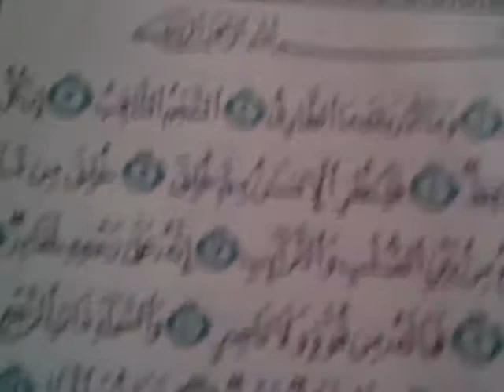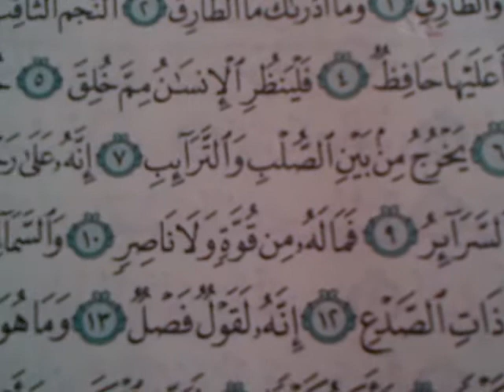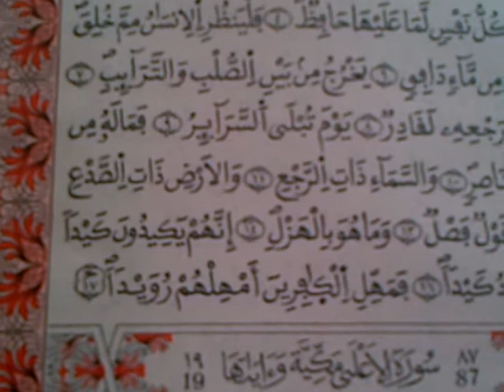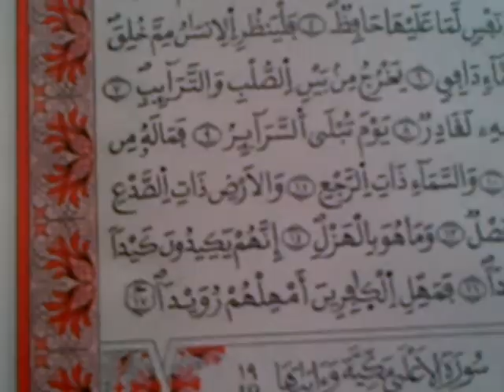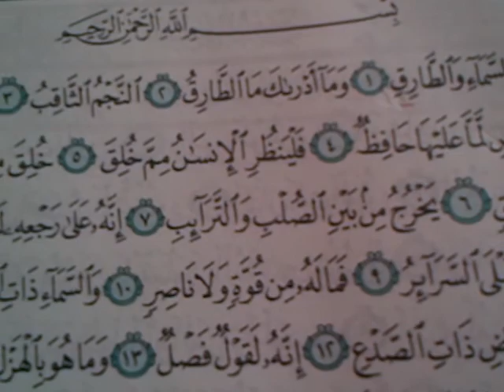تجويد سورة الطّارق Recital of Chapter Al-Tariq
سورة الطّارق بتجويد الشيخ الصديقي سيدي فوزي بما يوافق روايتيْ ورش عن نافع وحفص عن عاصم

أعوذ بالله السميع العليم من الشيطان الرجيم
بسم الله الرحمن الر حيم

وَالسَّمَاء وَالطَّارِقِ
وَمَا أَدْرَاكَ مَا الطَّارِقُ
النَّجْمُ الثَّاقِبُ
إِن كُلُّ نَفْسٍ لَّمَّا عَلَيْهَا حَافِظٌ
فَلْيَنظُرِ الإِنسَانُ مِمَّ خُلِقَ
خُلِقَ مِن مَّاء دَافِقٍ
يَخْرُجُ مِن بَيْنِ الصُّلْبِ وَالتَّرَائِبِ
إِنَّهُ عَلَى رَجْعِهِ لَقَادِرٌ
يَوْمَ تُبْلَى السَّرَائِرُ
فَمَا لَهُ مِن قُوَّةٍ وَلا نَاصِرٍ
وَالسَّمَاء ذَاتِ الرَّجْعِ
وَالأَرْضِ ذَاتِ الصَّدْعِ
إِنَّهُ لَقَوْلٌ فَصْلٌ
وَمَا هُوَ بِالْهَزْلِ
إِنَّهُمْ يَكِيدُونَ كَيْدًا
وَأَكِيدُ كَيْدًا
فَمَهِّلِ الْكَافِرِينَ أَمْهِلْهُمْ رُوَيْدًا

صدق الله مولانا العظيم